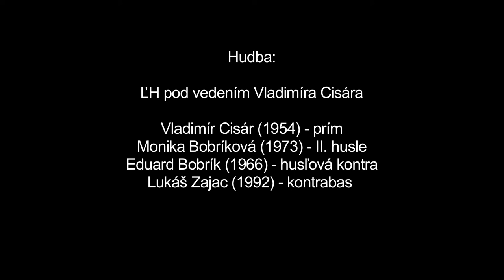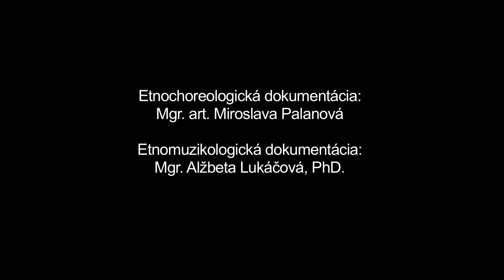Valčík, Polka, Čardáš, Važec, Múzeum SNP v Banskej Bystrici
Názov: Valčík, Polka, Čardáš
Inštitúcia: Múzeum SNP
Lokalita pôvodu: Važec

Interpreti - tanec: Jaroslav Ilavský (1966), Anna Feriancová (1944), Mária Jurčová (1952), Viera Zimelová (1950) Interpreti - hudba: Milan Pafko (1932) / Milan Pafko (1932) / Vladimír Cisár (1954), Monika Bobríková (1973), Eduard Bobrík (1966), Lukáš Zajac (1992)

Ďalšie informácie - tanec: Obľúbené typy tancov nového štýlu, tancujú sa aj dnes na zábavách a rodinných udalostiach vo Važci. Tanečníci najmä zo staršej generácie pri nich využívajú aj motívy z tradičného tanca napr. krútenie do krutu v čardáši. Pri valčíku a polke dodržiavajú "valčíkové držanie" (polozatvorené). Pri valčíku používajú základný premenný valčíkový krok, pri polke využívajú aj valaské motívy.